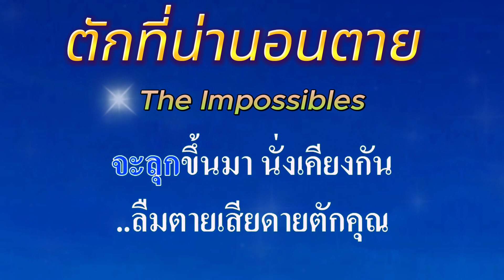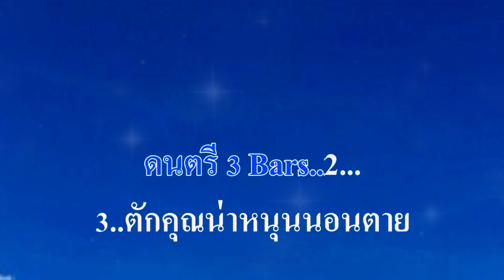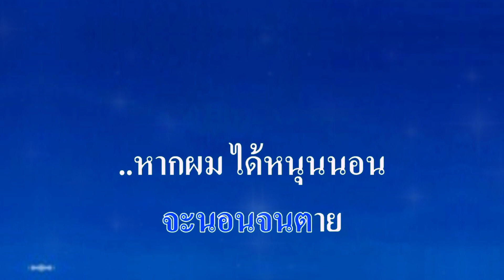♬ตักที่น่านอนตาย เศรษฐา ศิระฉายา ดิอิมพอสสิเบิ้ล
ศิลปิน:🎤 เศรษฐา ศิระฉายา ดิอิมพอสสิเบิ้ล